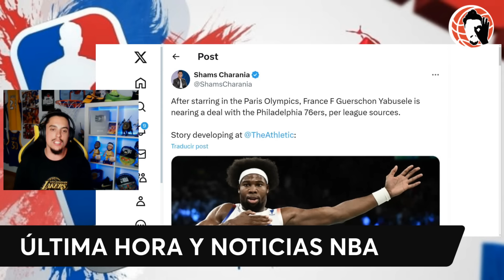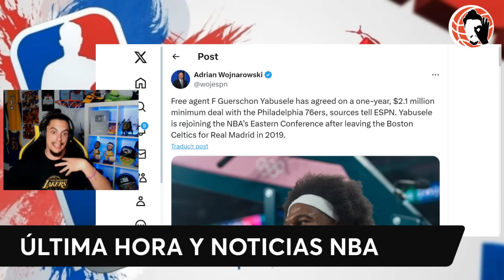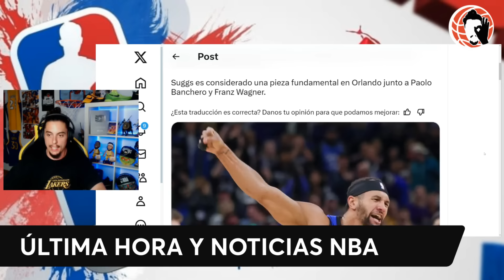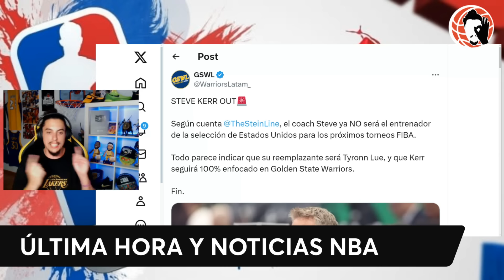🔥 ÚLTIMA HORA!!! 🚨 YABUSELE a SIXERS!! 🚨 STEVE KERR FUERA!!! | NBA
PARTIDOS NBA, WNBA Y JUEGOS OLIMPICOS GRATIS AQUI

*Sortearemos 50 Pases Vip para ver el partido con imagen en el propio chat

Hoy en un nuevo vídeo de Bang4Three NBA te traigo el DIRECTO EN VIVO!!